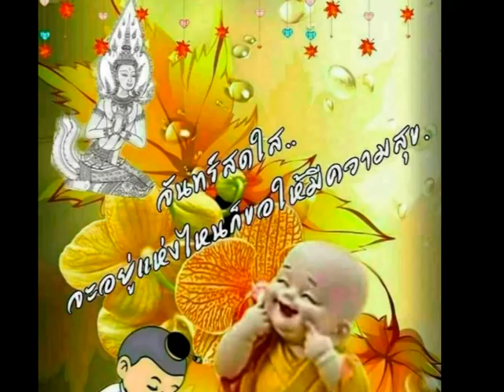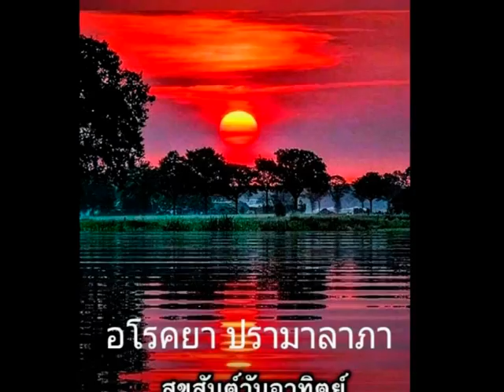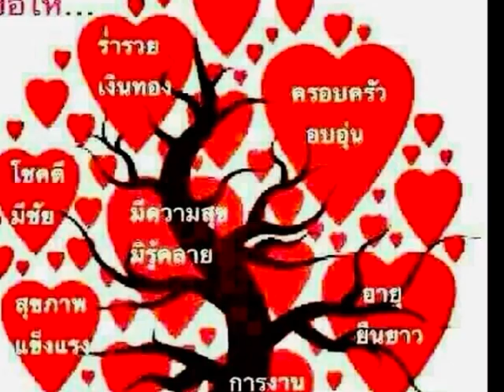รักน้องพร อุศาวดี (อ.ศา ยิปซี) Remix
อุศาวดี (อ.ศา ยิปซี) Remix
ร้องเพื่ออนุรักษ์เพลงเก่าไม่ให้สูญหายไป
ขอขอบคุณครูเพลงทุกๆท่านครับ